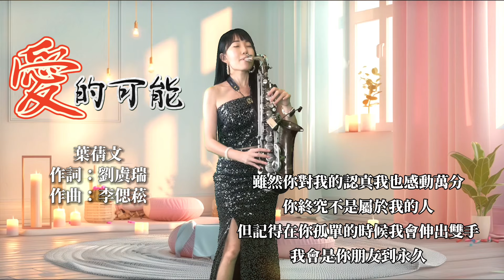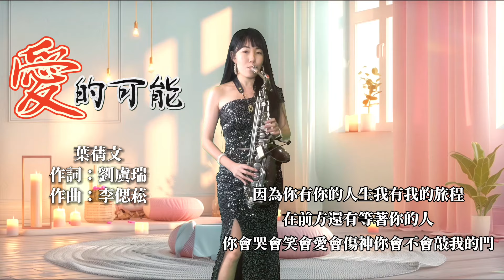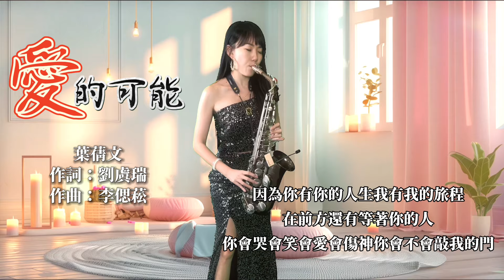愛的可能(C key)-SaxRuby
9/23全球上市發行啦👏👏👏👏

 9/23 グローバルリスティング👏👏👏👏

購買方式：
「博客來」

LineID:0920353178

「吹落企！薩友同樂會」第三冊來囉！
15首經典演歌以三重奏簡譜編寫 ! 隨書附贈示範和伴奏連結 🎵

🌟教授內容：
1.以「流行薩克斯風24小時攻略」教材為主。
2.流行歌曲的情感展現。
3.流行歌曲的即興和改編。
4.如何錄製個人影音。

全省都有喔！
歡迎致電詢問
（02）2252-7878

教材推廣班:
晚上19:00-20:30
週三19:00-20:30

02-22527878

14吋的指北者智能音樂學習機「非凡•X7」來啦🥳

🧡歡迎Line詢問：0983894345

❤️Ruby簡歷❤️

2004  高雄市附屬青年管樂團saxophone

2007  考取高雄市文化局街頭藝人執照

2007  於六合夜市街頭展演

2008  接受中天新聞採訪/接受日本電視台“瀨上剛in臺灣”採訪

2009  於婚禮樂團、外場活動做表演

2010  加入臺灣民謠爵士樂團

2010  固定於高雄黃金愛河咖啡廳演奏

2011  受邀至中視縱藝大哥大節目演出

2011  豬哥亮萬秀之王2巡迴演唱會孔鏘超級樂團薩克斯風手

2011  鄭進一請您的家後來聽家後演唱會孔鏘超級樂團薩克斯風手

2012  固定於高雄藍色狂想表演

2012  固定於高雄barcode和DJ做演出

2012  民視三星報喜孔鏘超級樂團薩克斯風手

2012  曾心梅台北演唱會孔鏘超級樂團薩克斯風手

2012  余天聽歌演唱會孔鏘超級樂團薩克斯風手

2013  蔡小虎眾星拱月演唱會孔鏘超級樂團薩克斯風手

2014  海軍第27屆國家音樂廳海韻音樂會特別來賓

2014  民視明日之星孔鏘超級樂團薩克斯風手

2015  李翊君新加坡演唱會孔鏘樂團薩克斯風手

2015  海軍第28屆國家音樂廳海韻音樂會特別來賓

2016  許富凱少年夢高雄巨蛋演唱會孔鏘超級樂團薩克斯風手

2016  黃品源台北國際會議中心演唱會薩克斯風

2016  余天華麗轉身台北高雄演唱會孔鏘超級樂團薩克斯風手

2016  民視王牌雙響炮孔鏘超級樂團薩克斯風手

2017 李翊君翊往情深台北國際會議中心演唱會孔鏘超級樂團薩克斯風手

2017 黃品源夏日狂歡高雄演唱會薩克斯風手

2017蔡小虎福虎生風幸福送乎你台北國際會議中心演唱會孔鏘超級樂團薩克斯風手

2017 翁立友 有你真好台北小巨蛋孔鏘超級樂團薩克斯風手

2017 李翊君翊往情深新加坡演唱會孔鏘超級樂團薩克斯風手

2017 黃品源東莞演唱會薩克斯風手

2018 華視天生王牌 孔鏘超級大樂隊薩克斯風手

2018 陳雷 「歡聲雷動」台北小巨蛋 孔鏘超級大樂隊薩克斯風手

2018 華視黃金年代孔鏘超級大樂隊薩克斯風手

2018 黃品源台大體育館星火燎源演唱會薩克斯風手

2019 發行個人薩克斯風專輯「云中月圓」

2019 代言「朋音閲譜」電子平板

2019 代言泰國「vibrato sax」薩克斯風

2020 代言原聲品牌薩克斯風

2020 發行「吹落企！薩友同樂會」三重奏流行薩克斯簡譜(第一冊)

2021 代言「伴奏王」樂器專用播放器

2021 發行「吹落企！薩友同樂會」三重奏流行薩克斯簡譜(第二冊)

2022 高雄流行音樂中心「藍寶石大歌廳」鏘樂團薩克斯風手

2022「指北科技」大中華代言人

2022 發行「吹落企！薩友同樂會」三重奏流行薩克斯簡譜(第三冊)

2022 與趙伯乾老師合作發行「搖滾的阿爸」專輯

2023 中視『我愛冰冰秀』孔鏘超級樂團薩克斯風手

2023 李聖傑『最美的遺憾生日音樂會』薩克斯風手

2023 陳雷演唱會孔鏘超級樂團薩克斯風手

2023 真愛秀高雄藍寶石大歌廳 鏘樂團 薩克斯風手

2023 德國碳纖維竹片Fiberreed(RPL/G-Sax)大中華代言人

2024 民視「超級冰冰秀」孔鏘超級樂團薩克斯風手